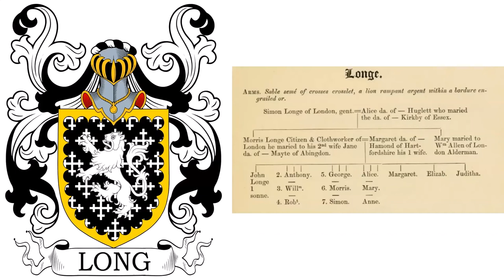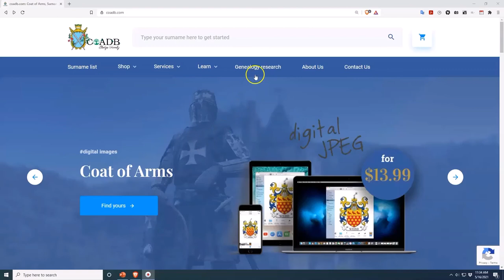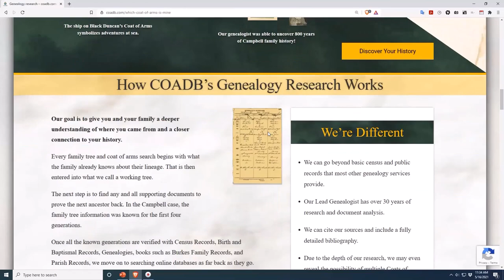Long Coat of Arms & Family Crest - Symbols, Bearers, History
Long “Family Crest” or Coat of Arms - Long Family History & Surname

Blazon: Sable semee of crosses crosslet, a lion rampant argent. This is the coat of arms of the Long family from Draycot in Wiltshire and Wanstead in co. Essex, and Wraxall in co. Wiltshire. Here we see Wraxall Manor, where according to legend, was the first place where tobacco was smoked in England, by Sir Walter Long and his friend, Sir Walter Raleigh. They descended from Robert le Long (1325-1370).  The crest depicted here, a lion’s head argent in its mouth a hand erased gules, was granted by King Henry VIII to Sir Henry Long, of Wraxhall and Dracyot, for his gallantry at the Siege of Theouanne in 1513.

Blazon:  Sable a lion passant argent on a chief of the second three crosses crosslet of the first. Crest—Out of a ducal coronet a lion’s head erased sable guttee d’eau. This coat of arms was granted in 1589 to Gifford Long, Esq. of Rood Ashton. He was a Justice of the Peace,  Sheriff for Wiltshire, and MP. His father, Edward was wealthy clothier from Whaddon, the senior branch of an extensive family. He married Anne, daughter of John Yewe and had two daughters with her. He latter married Amy, daughter of John Warre and had three sons and two daughters with her.

Blazon: Sable a lion passant argent on a chief of the second three crosses crosslet of the first. Crest—Out of a ducal coronet a lion’s head erased sable guttee d’eau. Supporters - Two lions reguardant agent guttée de sang, each gorged with a ducal coronet or, thereto pendent an escutheon sable charged with a cross crosslet argent. This was the coat of arms of Charles Long (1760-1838) and English politician and connoisseur of the arts. In 1820 King George IV made Long a Knight of the Bath, and on his retirement from political life in 1826 he was raised to the peerage as "Baron Farnborough, of Bromley-Hill-Place, in the county of Kent"

Blazon: Sable semée of crosses crosslet a lion rampant argent a border engrailed or. This was the coat of arms of Simon Long of the Isle of Wight. His daughter Mary married Sir William Allen, the Mayor of London.

Blazon: Or, a lion rampant between three escutcheons sable each charged with a quatrefoil of the first. Crest—Upon a mount in front of a tree ppr. a wyvern couchant vert. This coat of arms belonged to the Longs of West Hackney in co. Middlesex. Jeremiah Long was a successful surveyor who served all the highest local offices and owned the estate at West Hackney and landed property at Catterham in co. Surrey. In 1825, he married Mary, daughter of John Boulton and had ten children with her.